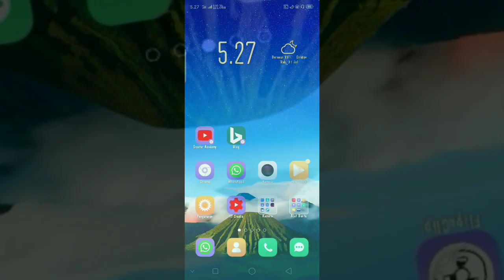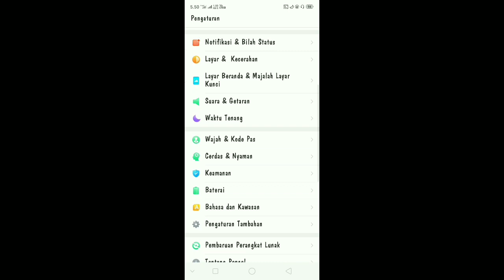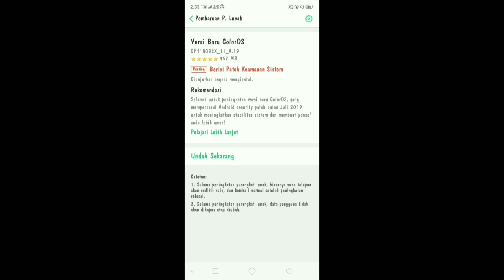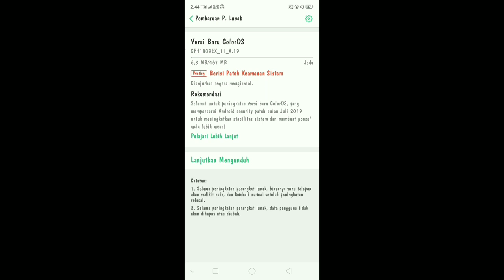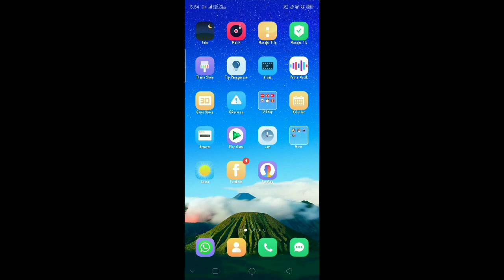Cara mendapat Notifikasi pembaruan sistem Oppo A3S terbaru 2019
Cara mendapat notifikasi pembaruan sistem oppo A3s terbaru 2019, cara mendapat notifikasi pembaruan oppo abad ini dengan menggunakan aplikasi turbo VPN, dengan menggunakan server India, jika notifikasi belum muncul silahkan cek ulang menu pembaruannya, atau instal salah satu aplikasi Olshop dan jalankan, lalu buka turbo VPN dan selanjutnya cek menu pembaruan perangkat di pengaturan hp oppo A3s kalian.

Hasil pembaruan ini mencakup sistem keamanan pembayaran digital, dukungan Volte, untuk sementara baru saya cek memakai operator seluler smartfren dan berjalan lancar,

Note : setelah update, banyak yang mengeluh kesulitan mengakses lock 4G lte dengan dial *#*#4636#*#*, tenang...kalian bisa pakai alternatif instal aplikasi 4G lte switcher kok..